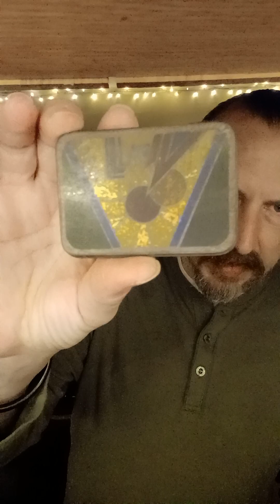Good Evening. A trinket from my past.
Moving stuff around here I thought to show you something before I Puff&Vibe. I don't smoke during the day but when I'm ready to cook dinner, puff, puff y'all.
Be Good, Be Safe.